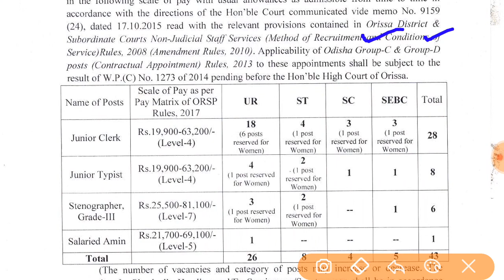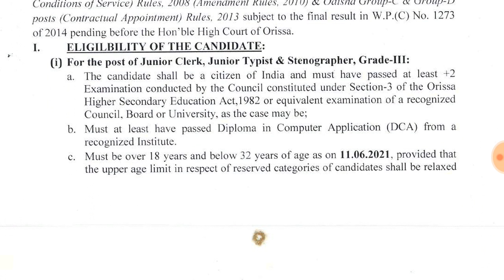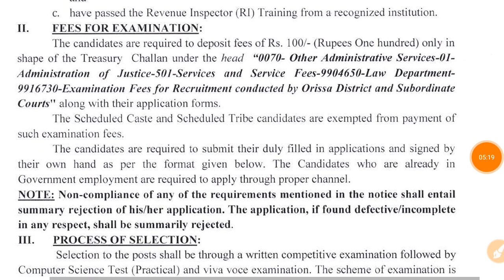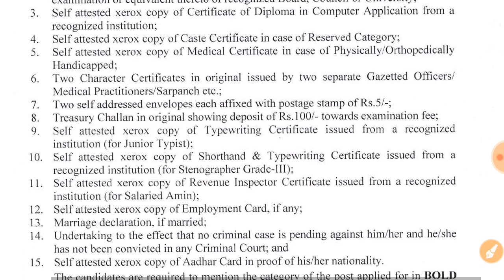Odisha District Level Job 2021//Junior Clerk cum Typist//By SR STUDY POINT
Join For CT, BED CLASS

Use Unlock Code 'SRSTUDYPOINT2020' to join FREE LIVE CLASSES